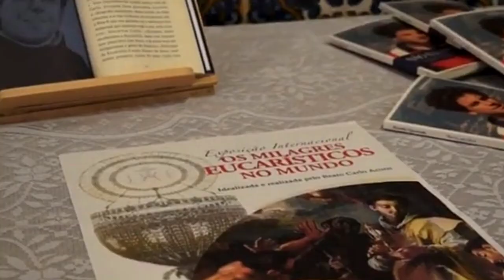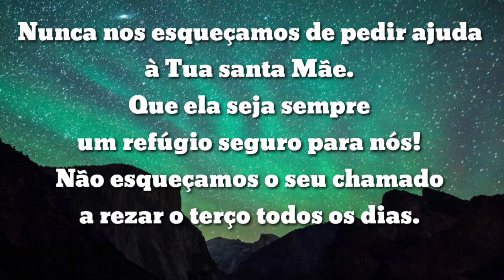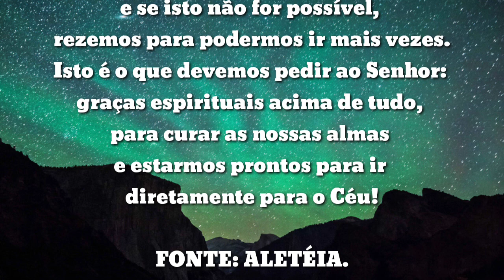O segredo do Venerável Carlo Acutis.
Foi lançado em 12 de outubro último, o livro, O Segredo do meu filho, livro escrito por Antónia Salzano, onde conta a linda história de vida de Carlo Acutis, o Santo da Internet.